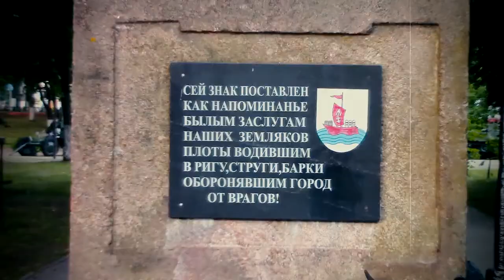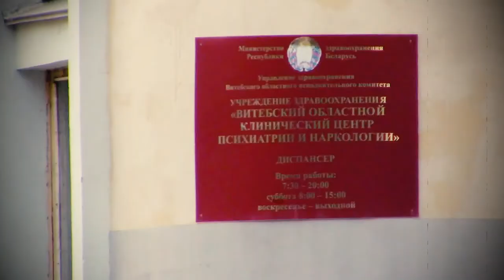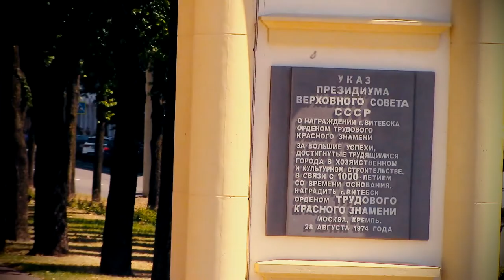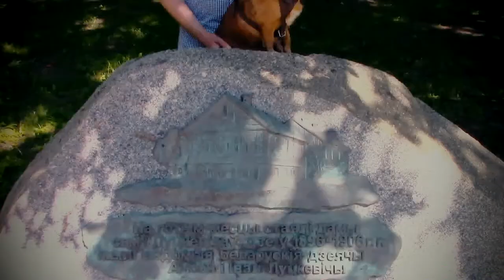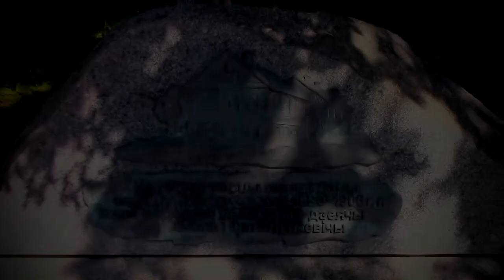Путешествие туда и обратно! (С чего начинается Родина)